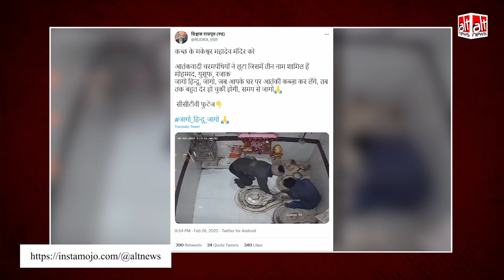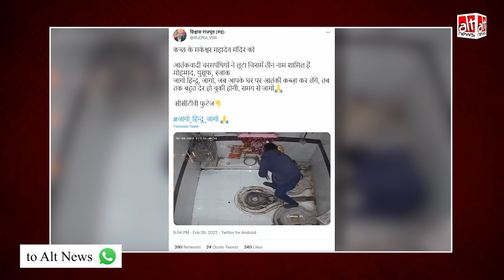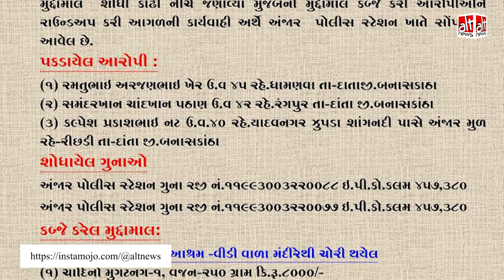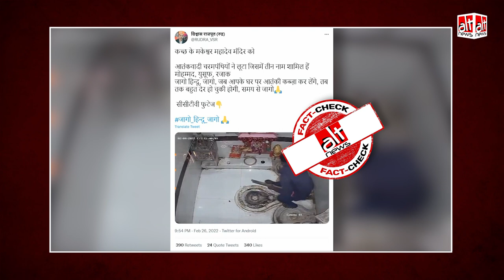Gujarat के कच्छ में 3 मुसलमानों ने मिलकर एक मंदिर से चोरी की?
A video has been shared on social media with the claim that a group of Muslim men robbed a temple in Gujarat's Kutch. As it turns out, the incident was falsely communalised. Two different incidents were linked to manufacture the false claim.